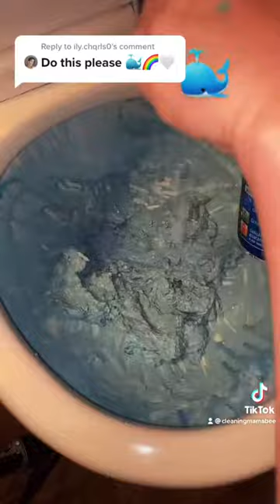To lose 3 minutes of your life #2 🤮👍